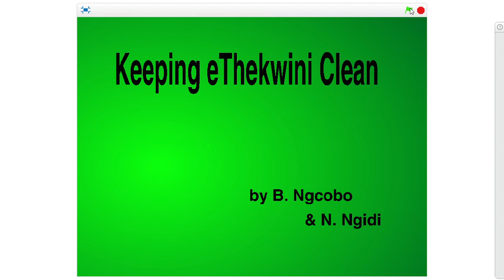Litter - Group 2